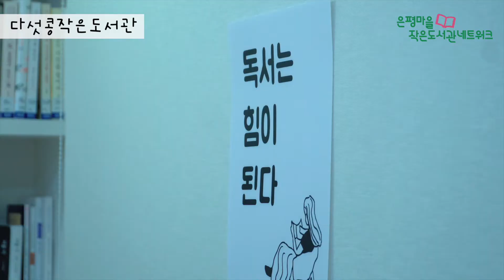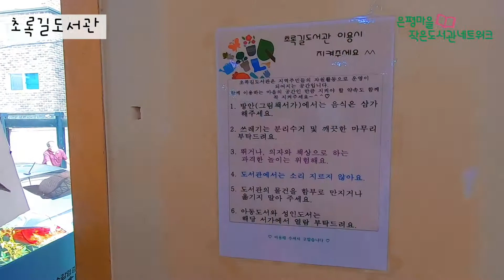은평구 작은도서관 투어 1탄 역촌동&녹번동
그림책을 너~무 좋아하는 양말가족은 코로나 바이러스 때문에 책도 못 읽고 어두운 서랍 안에서 잠만 쿨쿨 자고 있었어요.
그러던 어느 날!  10.26일, “은평 on북페스티벌”이 열린다는 소문을 듣고 서랍을 빠져나와 은평구 작은도서관으로 신나는 여행을 떠납니다!

[제5회 은평ON북페스티벌]
은평마을 작은도서관 네트워크에서 준비한 온라인 책잔치에 초대합니다!

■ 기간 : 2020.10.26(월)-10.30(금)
■ 대상: 책을 좋아하는 누구나!
■ 내용: 작은도서관 온북클래스(10.26영상 업로드)& 이벤트 참여하기!
■ 자세한 내용 바로가기

[ON북 페스티벌 EVENT]

이벤트1.온라인 백일장
   -주제:  “지구에게 하고 싶은 이야기“
   -심사 후, 최우수 10만원, 우수5만원, 장려 3만원 문화상품권을 드려요!

이벤트2. 예쁜 댓글 남기기
“은평온북페스티벌”블로그에 있는 모든 게시글 중,  응원 댓글 달아준 분들
100명에게 모바일 상품권(5,000원권)을 드려요!